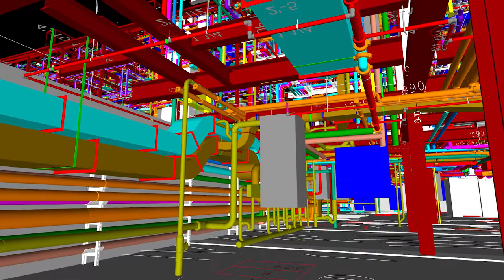Winthrop House Standish Hall